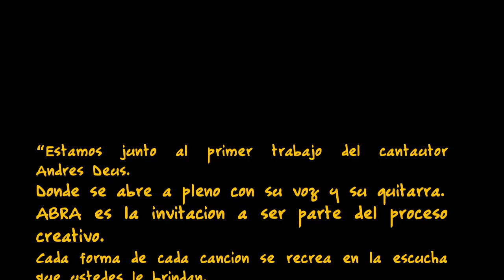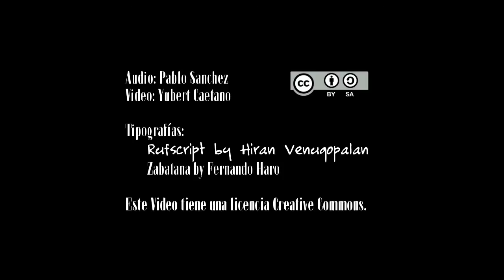Abra en Vivo. Andrés Deus.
Presentación completa del disco Abra en Sala Arteatro.